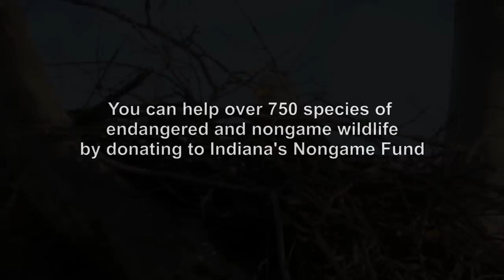Indiana Nongame Fund | Indiana DNR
Help protect over 750 species by donating to the Indiana Nongame Fund.